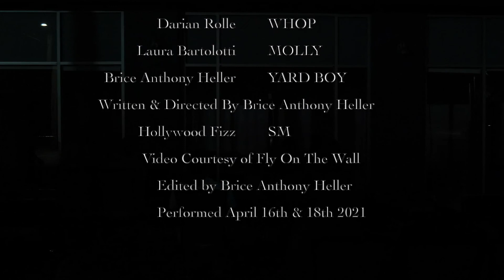YARD BOY ETA PERFORMANCE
YARD BOY is a work in progress by playwright, director, and actor Brice Anthony Heller (who also stars in this production as the titular character). This production of Act 1 of YARD BOY was put on through Fly On A Wall's "Excuse The Art" Program on April 16th & 18th, amongst many other talented artists.

Written, Directed, Edited by Brice Anthony Heller

WHOP-Darian Rolle
MOLLY-Laura Bartolotti
YARD BOY-Brice Anthony Heller

SM-Hollywoodfizz

Video footage of the performances were provided by Christina J Massad, Courtesy of Fly on a Wall.